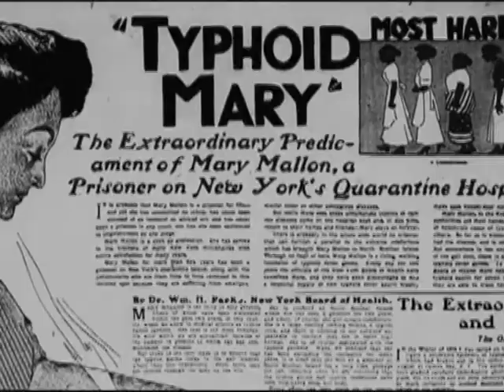North Brother Island: L'isola maledetta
Un'isola maledetta... 💭 ma per quale motivo è considerata tale? 🤔
Guardate il video per scoprirlo! 📺